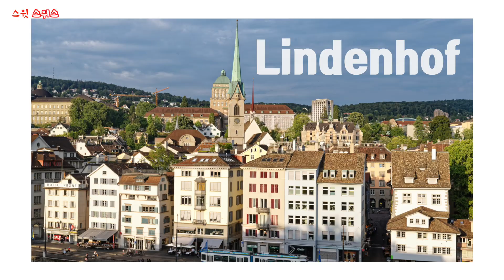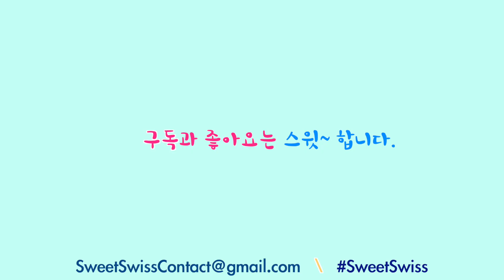스위스 취리히 엿보기 2탄 -Enjoy Zurich #2 , 리마트강 크루즈, Lindenhof ,Old City에서 취리히의 아름다움을 느껴보세요.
Landesmuseum 에서 시작하는 리마트 강 크루즈를 즐겨 보세요. 4월 7일 부터 10월 20일까지 운행 한답니다. 취리히의 관광 어트랙션에 쉽게 접근 할 수 있고, 아름다운 취리히 호수와 함께하는 크루즈는 답답한 마음도 뻥 뚫리게 한 답니다. 스위스 패스나, 원데이 Zurich pass가 있으면 무료로 즐길 수 있고, 배에서 요금을 지불 할 수 있답니다. 크루즈에서 내려 올드 씨티를 걸으며 사진도 찍고, 린덴호프에 올라가 취리히의 경치를 감상할 수 있습니다. 스위스 여행 중에 취리히를 빼 놓고 가면 섭하지요~ 문화,예술, 비지니스, 금융의 도시 취리히를 즐겨 보세요.

Enjoy River Limmat cruises from Landesmuseum. You can reach tourist attractions easily in Zurich. The Fares is  Adult: 4.40 / Children:3.10 CHF. You can take off old city and walk up to Lindenhof where you can see stunning views of Zurich.
Enjoy Zurich! Zurich is the City with abundant of culture, Art, Business, Finance.

• Track Info:

Title: Present
Artist: Ikson
Genre: Electronic
Mood: Bright

• Track Info:
Title: We Are Free
Artist: Ikson
Genre: Electronic
Mood: Bright

• Track Info:

Title: Sunshine
Artist: LiQWYD
Genre: Electronic
Mood: Bright